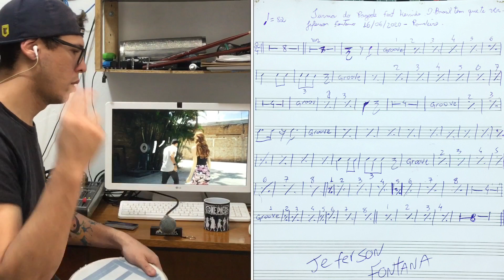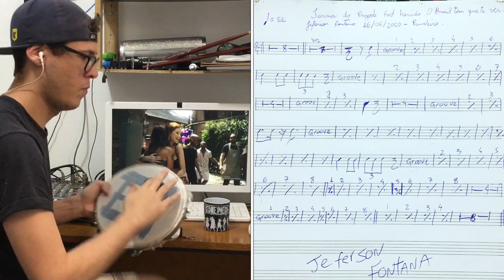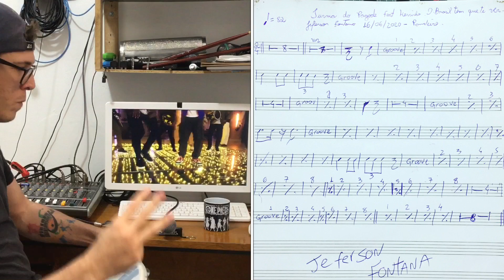Turma do Pagode feat Kevinho - O Brasil tem que te ver | Pandeiro Fácil com Partitura!